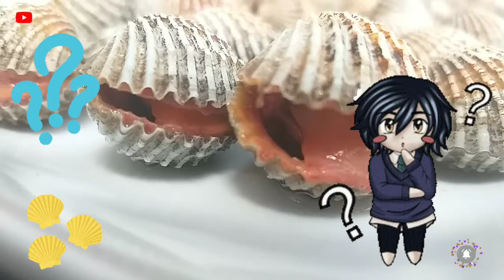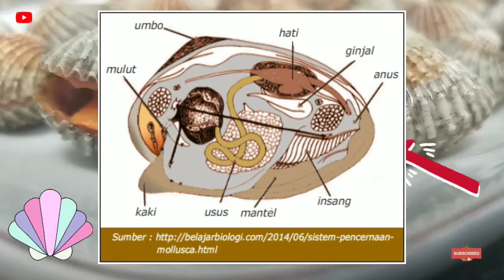CARA KERANG BERGERAK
Tau kah anda Bagaimana cara kerang Bergerak dan apa nama alat geraknya?.
Silahkan ikuti ulasan berikut ini.